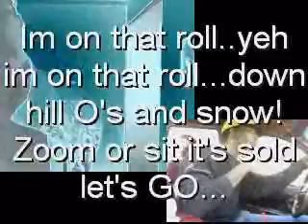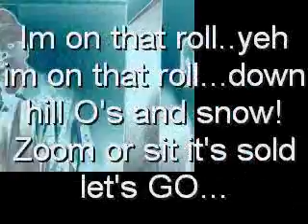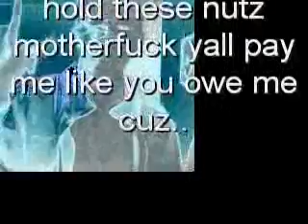auqua dodger New vid mixxx